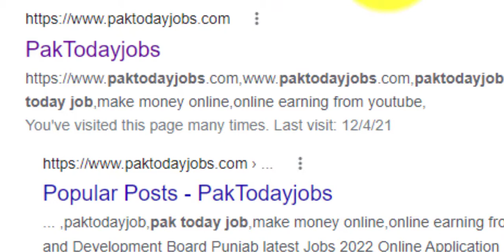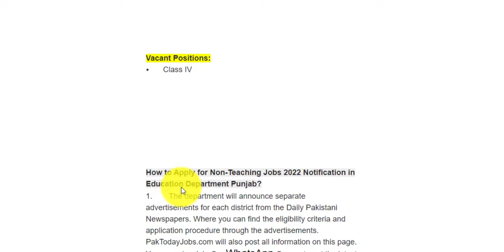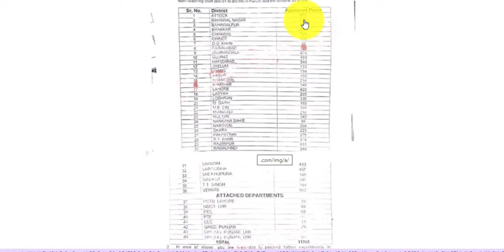Non Teaching Jobs 2022 Education Department Punjab jobs 2022 Punjab jobs 2022 Jobs Info Today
Non Teaching Jobs 2022 Education Department Punjab jobs 2022 Education Punjab jobs 2022 - Jobs Info Today

Description
Jobsinfotoda
Jobs_Info_today helps you meet your career development goals by providing latest information about jobs & test preparation. Almost all jobs of Nts Ots Fpsc Ppsc and other some test, to help test preparation and score good marks. we offer free and paid preparation of the test. To meet the financial needs specially for jobs career. so we make frequent update in Jobsinfo Channel for jobs and test preparation. You'll receive an email when ever we update the site.
Jobsinfotoday Jobs info today jobsinfo infotoday
provide you the high quality jobs in Pakistan from all Pakistan Newspapers of Express, Dawn, The News, The Nation, Nawaiwaqt and Jang. Best part is that you will get jobs notifications of Army, NTS, PPSC, FPSC, Government, Federal, Navy, Air Force, Private, Wapda, Police and lots more. Also you will get jobs by cities, which are mostly famous Lahore, Karachi, Islamabad, Peshawar and other cities as well. Features:
✔ Daily updates.
✔ Read Comments.
✔ Jobs Ads of following newspaper
jobs have been added
Govet. Jobs

Jobs Info Today Jobs today_Sjobs Bankjobs forces jobs + jobs info today + jobs info today + jobs info today + + jobs info today "Copyright Disclaimer Under Section 107 of the Copyright Act 1976, allowance is made for "fair use" for purposes such as criticism, comment, news reporting, teaching, scholarship, and research.